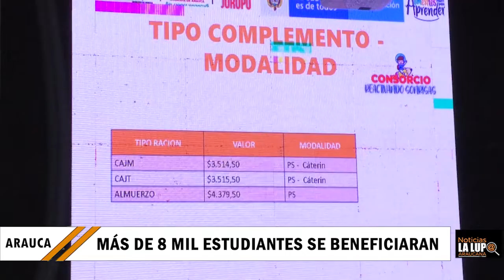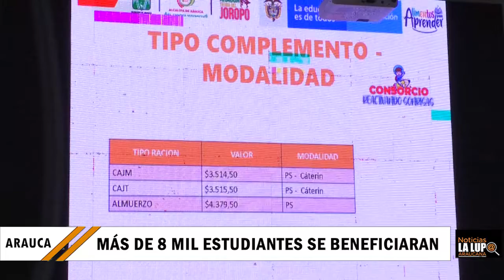Consorcio Reactivando Sonrisas inicia el lunes la entrega de la Alimentación Escolar en Arauca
Consorcio Reactivando Sonrisas  inicia el lunes la entrega de la Alimentación Escolar en el municipio de Arauca